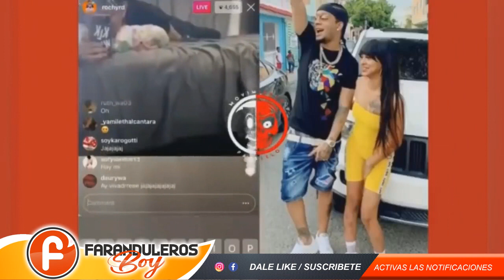LA PERVERSA - TRAICIONA A YOMEL TRAS VERSE CON ROCHY RD